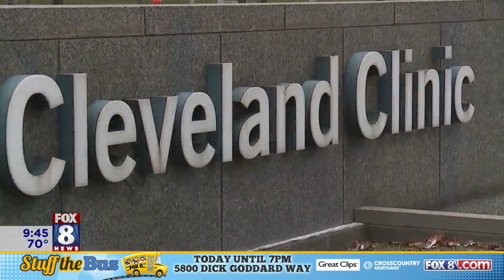FOX 8 NEWS Cleveland Behind The Headlines -- What Makes Cleveland Clinic #1 In Heart Care